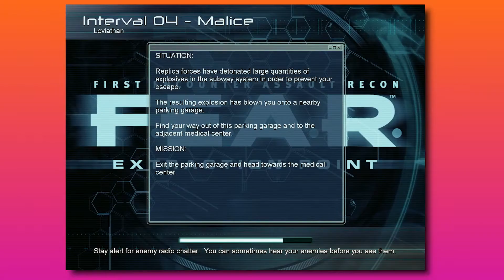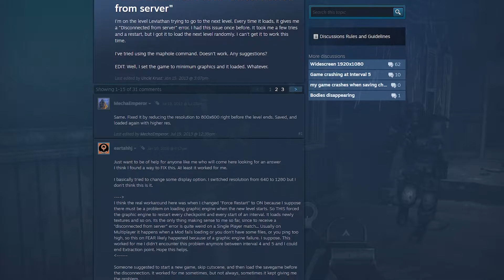The FEAR Expansions Are A HOT MESS!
The FEAR Expansions Are A HOT MESS! I finally got around to play through both of the original fear expansions and boy did I have an experience. Tune in to find out why I don't think you should play these. Let me know your experiences down below.